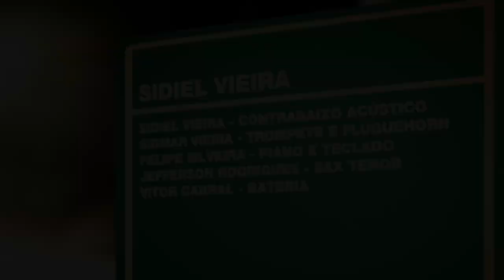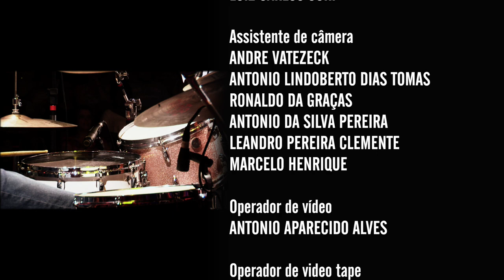Sidiel Vieira | Programa Instrumental Sesc Brasil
Integrante da nova geração do jazz paulistano, o baixista Sidiel Vieira está lançando seu primeiro disco solo.

Ficha técnica:
SIDIEL VIEIRA
baixo acústico

SIDMAR VIEIRA
trompete e fluguehorn

FELIPE SILVEIRA
piano/teclado

JEFFERSON RODRIGUES
sax tenor

Canal I
Direção Geral
MAX ALVIM
CARLOS ZEN

MAX ALVIM

MARCELO AMIKY

IGOR DELION

PATRICIA PALUMBO

Transcrição
ITAMAR SUZANO

SILVIA MARTINEZ

PATRI SALGADO

CLARISSA PELLEGRINI

BRUNA PACHECO

RENATA REIS

Cinegrafista
ALDO RIBEIRO

REGINALDO SILVA

ADI LEITE

Finalização
PATRI SALGADO

TRILHA ORIGINAL

Chromafix Video
WASHINGTON BARBEZAN
RICARDO VATEZECK

DIEGO KARMAN
CARLOS TRAVAGLIA FILHO
RENE GUARIGLIA

ANDRE VATEZECK
MARCELO HENRIQUE

Equipe Tukasom
RODRIGO PIMENTEL

SESC CONSOLAÇÃO

Gerente
FELIPE MANCEBO

Gerente Adjunto
KELLY ADRIANO

LÍGIA MORELI

SESCTV

Programação
FERNANDA FAVA
SIDÊNIA FREIRE
SILVIA GARCIA

REGINA GAMBINI
Direção Executiva

IVAN GIANNINI